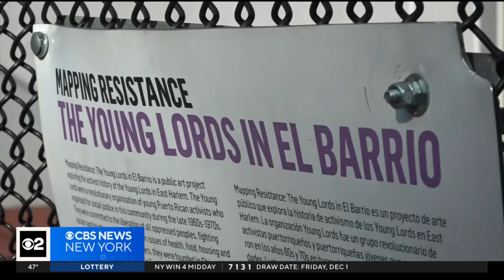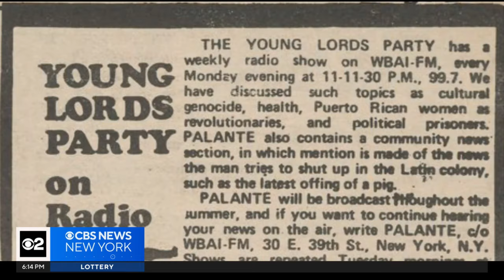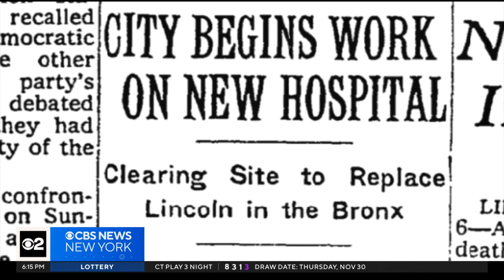Pablo Guzmán a key figure in founding of Young Lords Party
Before Pablo Guzmán broke stories and won Emmys, he was a key figure in this dramatic chapter of New York City history. CBS New York's Tony Aiello reports.